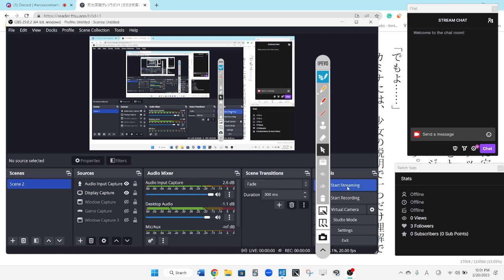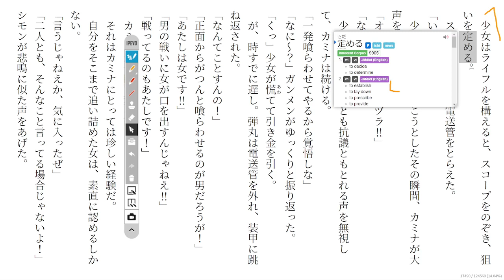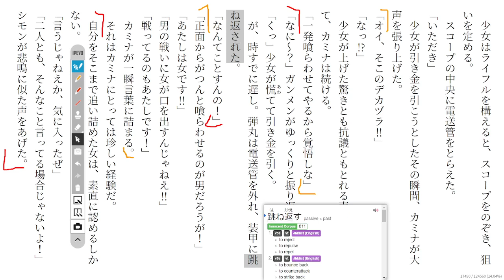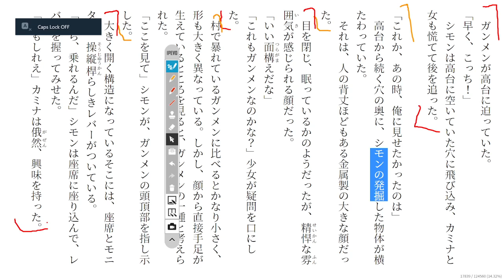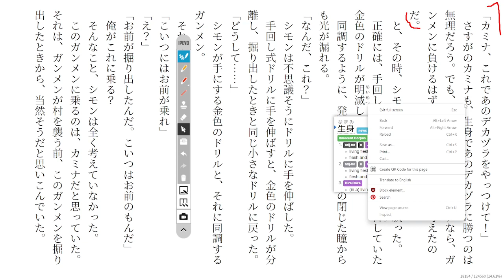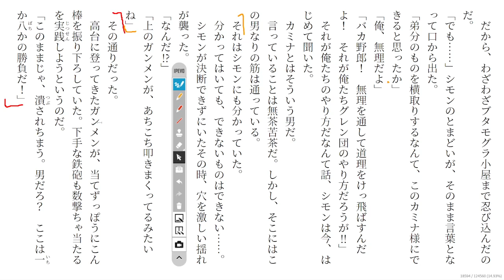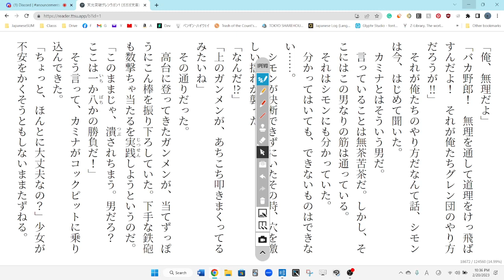Gurren Lagann 13 天元突破グレンラガン1 Reading Discussion (ガガガ文庫)